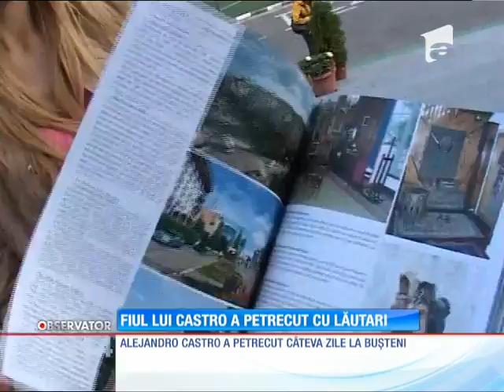Alejandro Castro, fiul lui Fidel Castro, în vizită la Buşteni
Staţiunea Buşteni s-a mândrit cu un oaspete de seamă. Unul dintre fiii fostului preşedinte cubanez Fidel Castro a fost acolo. Şi a petrecut. cu lăutari. Alejandro Castro a fost întâmpinat de autorităţi cu pâine, sare şi ţuică. Urmaşul fostului preşedinte cubanez, a luat apoi masa la cramă., Stiri, Antena 1, 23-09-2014